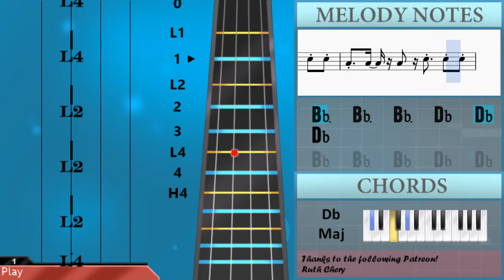How to play We Found Love by Rihana on Viola (Tutorial)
The easiest way to learn how to play We Found Love by Rihana on the viola. It's a viola tutorial for We Found Love by Rihana.

EasyViolaLesson teaches you to play the your favorite instrument, through easy and simple animation so that you too can learn how to play We Found Love by Rihana on the viola easily. A viola tutorial with visual animation graphic.

Notes of the tutorial:
Bb3   Bb3   Bb3   Db4   Db4 Db4
Ab3   Bb3   Bb3       Gb3
F3       Gb3   Gb3       Ab3
B3           Bb3           Gb3
B3           Bb3           Gb3
Ab3   Bb3
Db3   Db4
Db4       B3       Bb3       Ab3
B3       Bb3       Ab3       Gb3
Gb3                       Ab3   Bb3
Db3   Db4
Db4       B3   Bb3       Ab3   Gb3
Bb3   Bb3       Bb3       Gb3   Gb3
F3       Gb3   Gb3